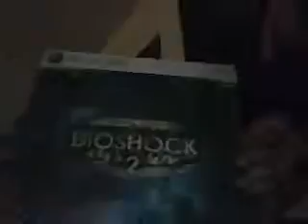Bioshock 2 Special Edition Unboxing!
This game makes me jizz in my pants!